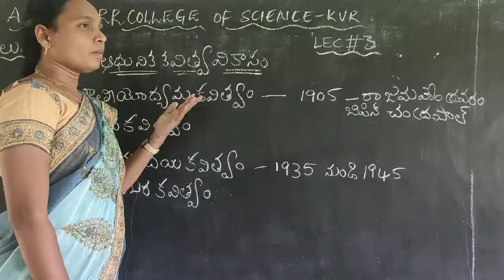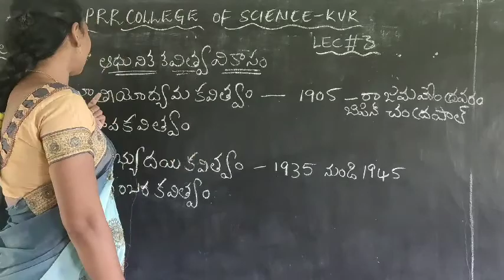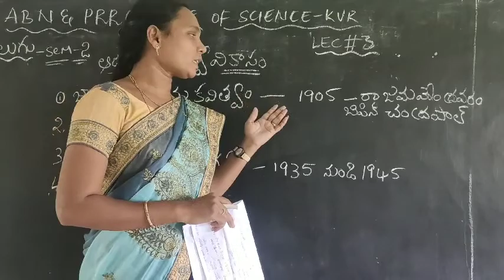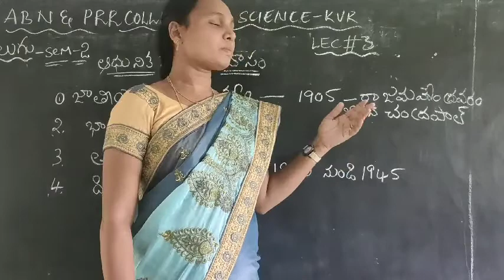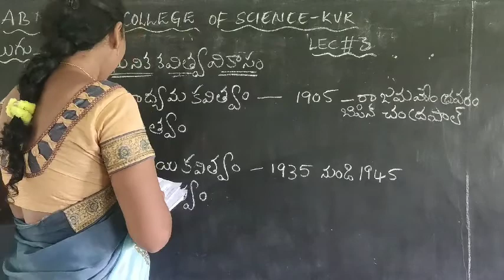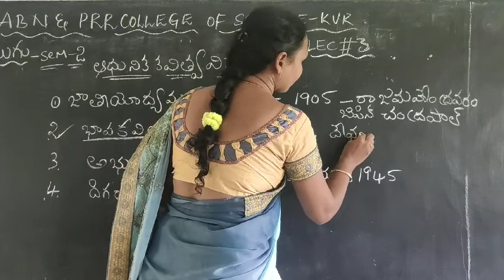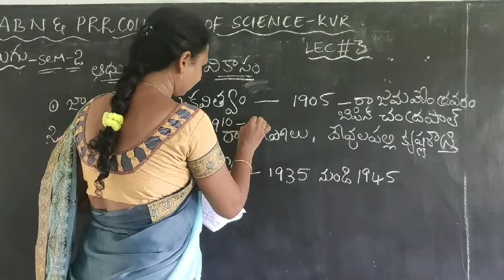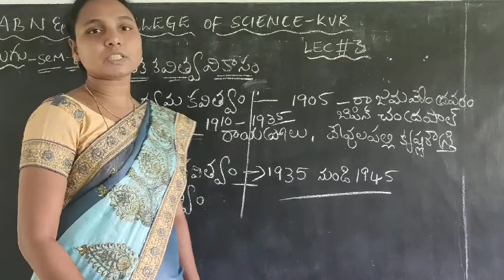తెలుగు,సెమిస్టరు -2, ఆధునిక కవిత్వ వికాసం -ఉద్యమాలు. Lec#3.